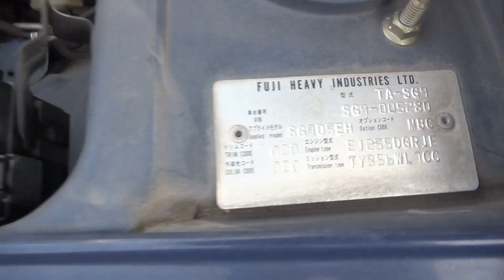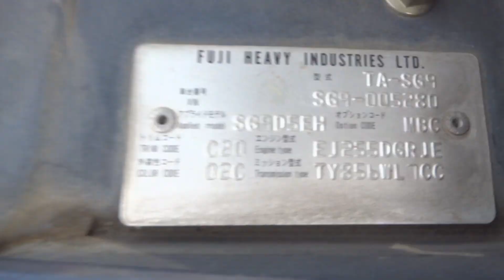Subaru Forester STI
for sale at SW Performance